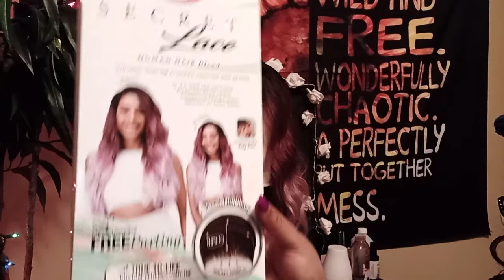Bobbi Boss | Daliss Lace Front Wig | Affordable!!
Bobbi Boss | Daliss Lace Front Wig | Affordable!! Welcome back loves in today's video I will be reviewing Bobbi Boss  Lace Front Wig Daliss thought I would get her in my favorite color. but she's affordable and a 13x4 so  versatile as well. So please enjoy

follow me on the gram @georgettemoesta
height 6'2
weight ain't missing no meals lol 3x 4x